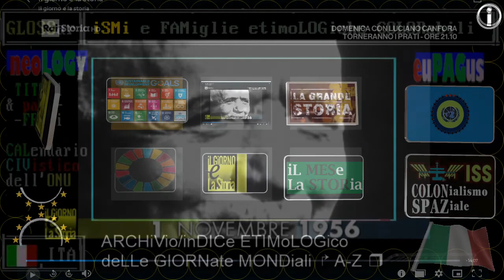§.2/copyr/ ALDO FABRIZI DIEs: 01 NOVembre 2020-1905 Fabrizi cantante a Mille Luce / /RAI STORIA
== VIDEO DI RAI STORIA ACCADDE OGGI

(free)
§.1/- ALDO FABRIZI DIEs: 01 NOVembre 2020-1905 grande attore romano nasce oggi /RAI STORIA ACCADDE

(copyrighted)
§.2/- ALDO FABRIZI DIEs: 01 NOVembre 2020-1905 Fabrizi cantante a Mille Luce // /RAI STORIA ACCADDE

ALDO FABRIZI DIEs: 01 NOVembre 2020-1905 il grande attore romano nasce oggi / RAI STORIA ACCADDE

:wikipedia: 01/11/2020
Aldo Fabrizi (all'anagrafe Fabbrizi) (Roma, 1º novembre 1905 – Roma, 2 aprile 1990) è stato un attore, regista, sceneggiatore, produttore, comico e poeta italiano.
Attore intenso e versatile, nel corso della sua carriera ha avuto modo di misurarsi sia in ruoli comici che drammatici. È stato inoltre, insieme ad Alberto Sordi e Anna Magnani, una personalità essenziale per quanto riguarda la rappresentazione della romanità nel cinema.